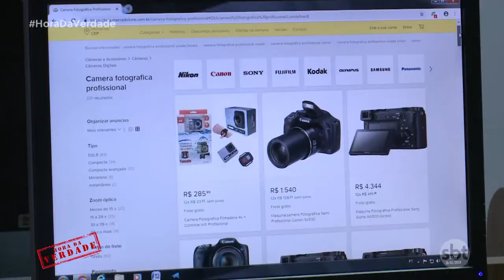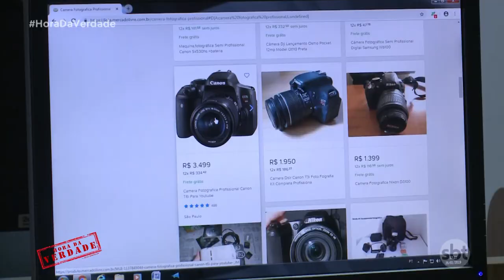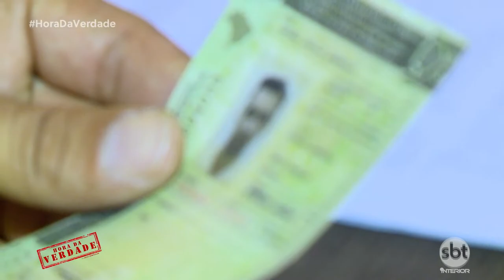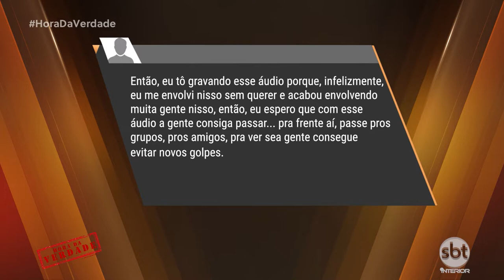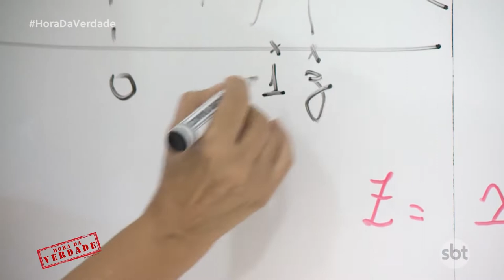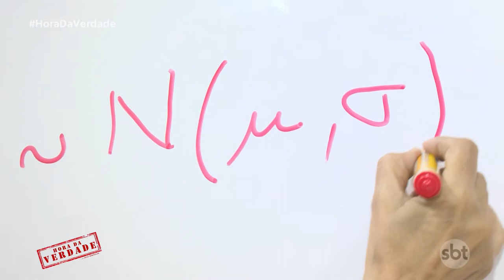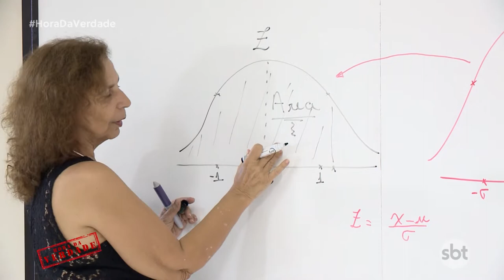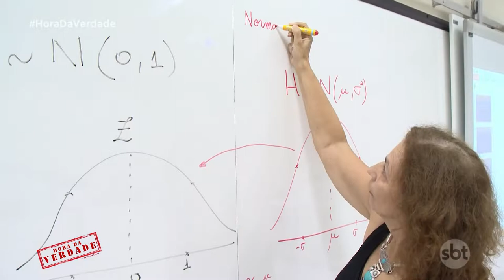Golpe do emprego e Jean Dornelas recebe prefeito de Rio Preto no aniversário da cidade